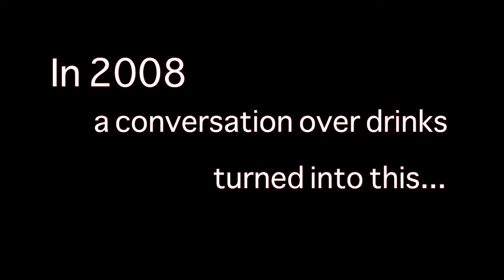Execution Entertainment 2020 and Beyond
Remembering where you have been leads to where you are going. It's been a long 10 years but now we enter the phase of Execution Entertainment Media.

Follow us @XecutionEnt on Twitter, @executionentertainment on FB, on IG to keep up with all the new shows coming out.